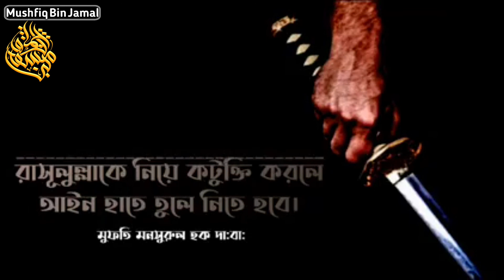নবীজী ﷺ কে কেউ গালি দিলে তার শাস্তি কী? শাইখুল হাদীস মুফতি মানসূরুল হক্ব সাহেব হাফিযাহুল্লাহ।